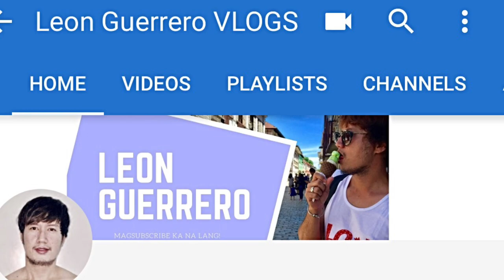Nilakad ko lang ang buong Basco | Basco, Batanes Town Proper Tour | Walking Tour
Sariling sikap lang to mga Bes. Sorry for ingay.. Masyadong mahangin eh. Konting kembot na lang at magkakaVlogging Cam na ko.. Tiis tiis muna sa shaky at maingay na videos.